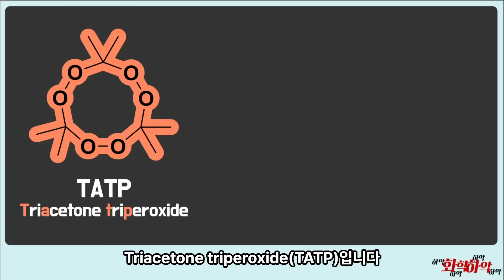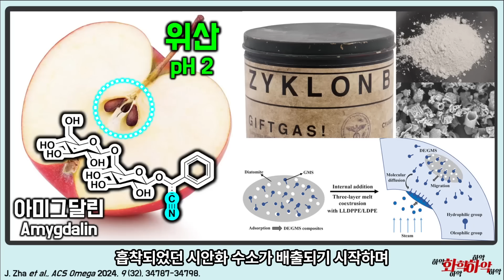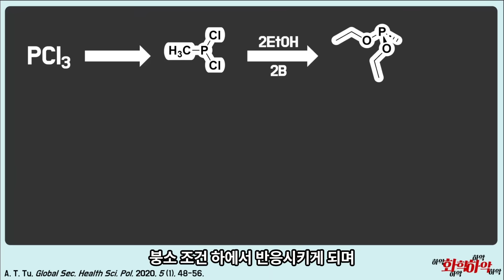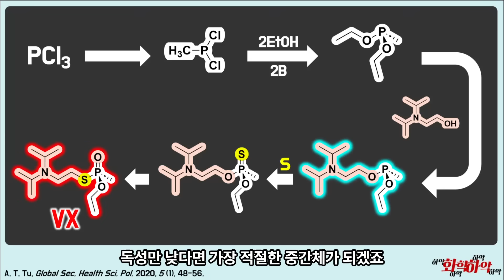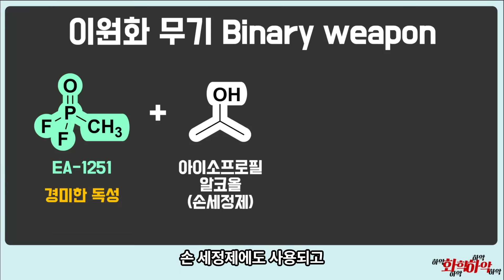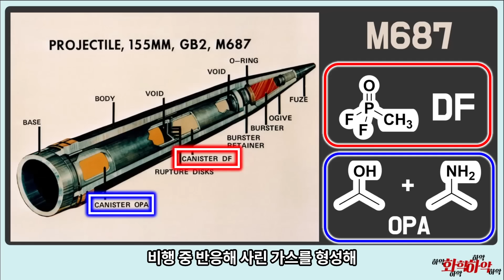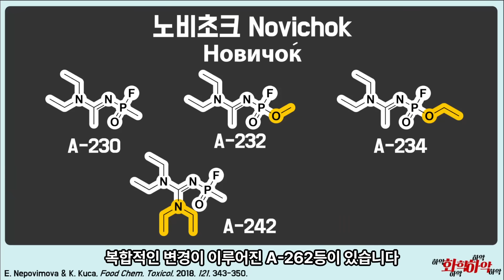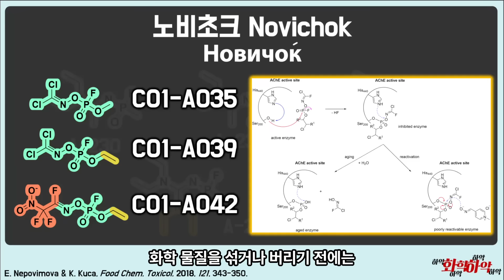노비촉(Novichok)? 이원화 화학 무기와 신경 가스들!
사린(SARIN), VX, 노비초크(Novichok)는 위험한데 어떻게 사용할까?
두 가지 안전한 물질을 섞어 작동시키는 이원화 무기의 종류에 대하여!

[00:00] 안전으로 위험 만들기
[01:00] TATP와 테러
[02:06] 시안화 수소 발생
[03:31] 이원화 VX와 암살
[06:31] SARIN 가스
[07:57] 화학 가스 포탄
[09:23] 노비초크
[11:30] 결론